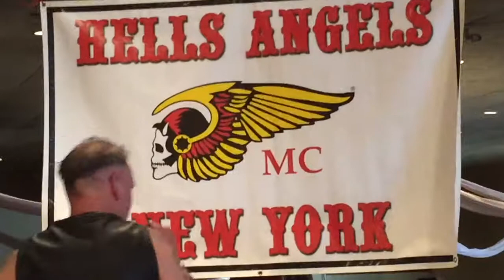Seamonster 'Up Against the Wall Motherfucker' Great Song ! Billy Buys Brooklyn Loves Seamonster!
Sea Monster's classic song at
The St Paddy's Day Bash.Open to the public.
Support your Local 81 NYC
somewhere in Brooklyn NYC.
Arthur Stevenson Vocals
Fred Wagner Guitar,
Mike Rock Guitar
Phil Fellner Drums
Gene Keely
Drums
Adolph Marcellino
Bass